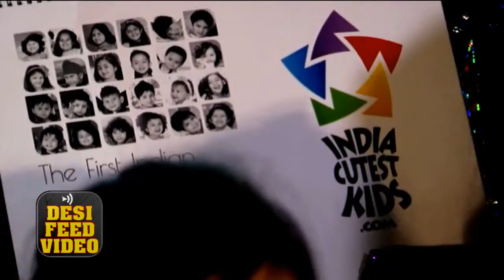TV Celebs at the Lunch of 1st Indian Kids Calendar 2016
TV Celebs at the Lunch of 1st Indian Kids Calendar 2016 - Vishal Singh , Jai Bhanushali , Vivian Dsena , Vaibhiz